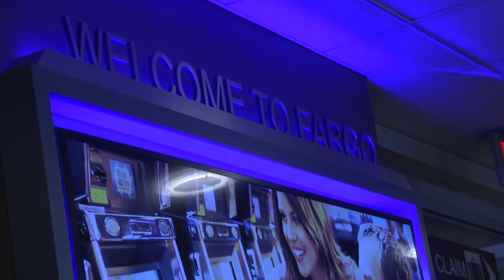2016 USD Football Season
2016 Full Season Highlight for the 11-2 Toreros. PFL Champions 8-0.  FCS Playoff Berth.  1st non-scholarship team to win FCS Playoff game in NCAA history.